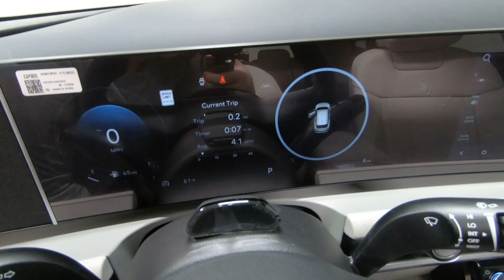New 2025 Hyundai TUCSON SEL Convenience FWD SUV For Sale In Columbus, OH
Please visit Ricart Hyundai to view this New Atlantis Blue 2025 Hyundai TUCSON SEL Convenience FWD for sale near Columbus, Ohio.

Stock #: HTS1040

Description:
2025 Hyundai TUCSON SEL Convenience FWD
Choose Ricart for an incredible deal on this Hyundai TUCSON SEL Convenience FWD for sale in Columbus, OH. The model is equipped with a 2.5 L engine, 8-Speed Automatic w/OD transmission, and is finished in Blue paint. No matter what you're looking for in a vehicle, you can be sure that our sales department will help you find the perfect model for your life. Our finance experts are prepared to help you find the lease or finance program that works best for you. We're located at 4255 S Hamilton Road in Groveport, OH 43125, just a short trip away from Columbus, Central Ohio, and .